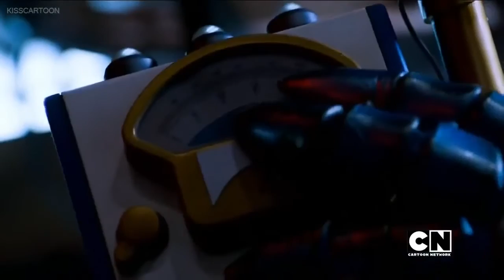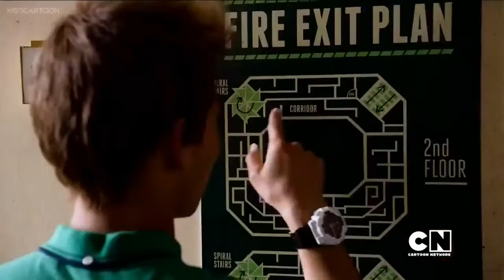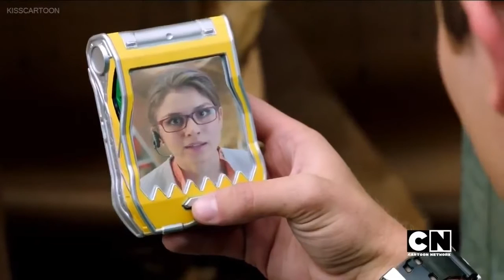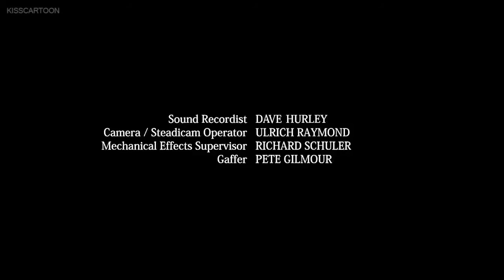Power Rangers Dino Charge | Episode 9 | When Logic Fails